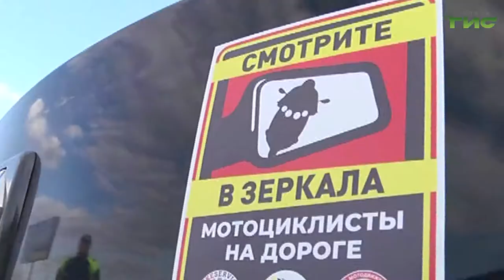Специальный репортаж от 23.04.2021. "ДТП с участием водителей мотоциклов"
24 апреля в Самаре стартует мотосезон. Накануне, в здании управления ГИБДД в рамках реализации муниципальной программы "Повышение безопасности дорожного движения" на 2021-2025 годы в Самаре в целях обеспечения выполнения мероприятий, направленных на повышение правосознания участников дорожного движения, ответственности и культуры безопасного поведения на дороге в Самаре состоялась встреча полицейских с представителями мотосообществ.